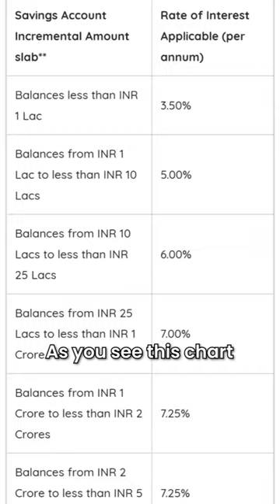7.25% Interest on Savings account || Bank Scam Exposed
Business || Marketing || Share market || Financial literacy || Financing knowledge || Marketing tips || Marketing mix || marketing101 || Indian business || small finance banks || 7% interest on savings account || how to open post office savings account || au small finance bank || idbi bank